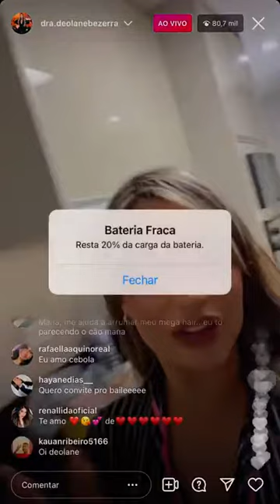DEOLANE E LUIS BACCI APARECEM JUNTOS NOVAMENTE EM LIVE VIXI